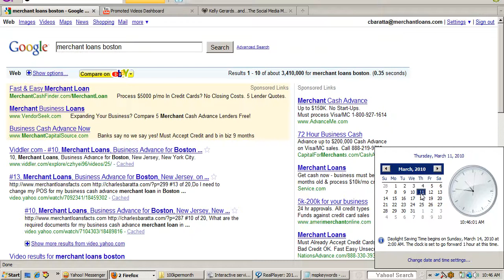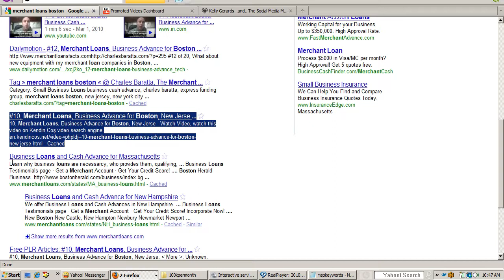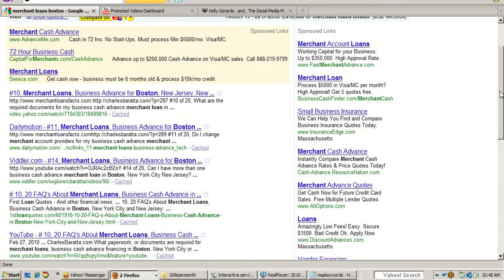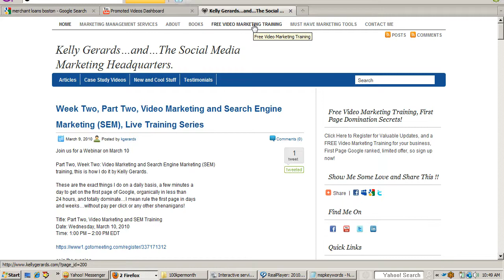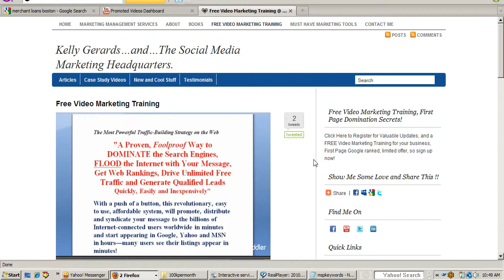Top20spotsGoogle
Captured by blancapeaktech